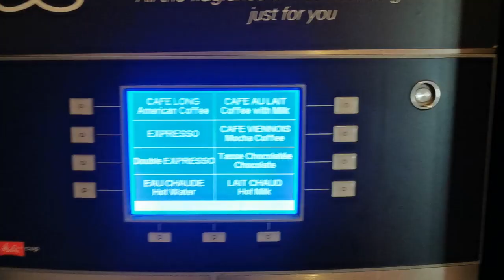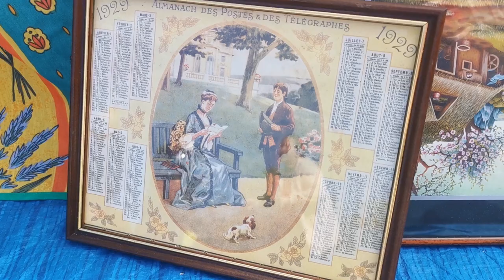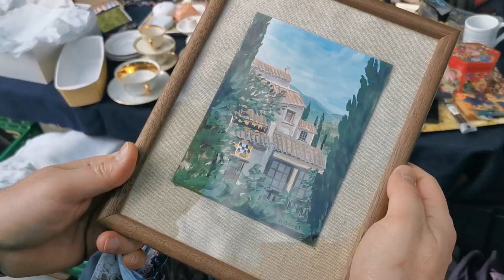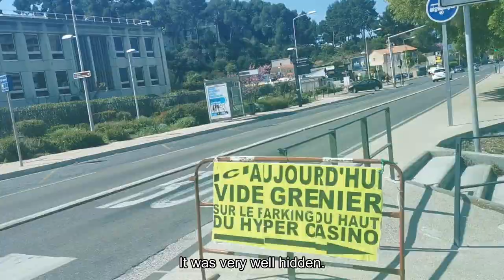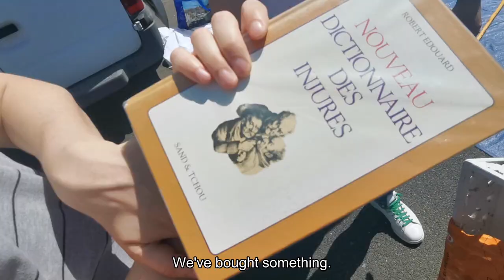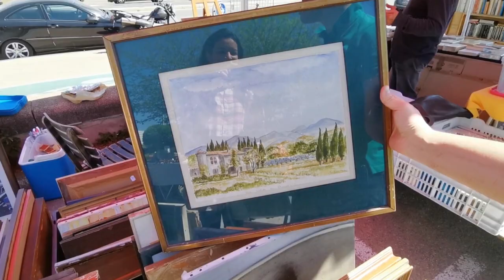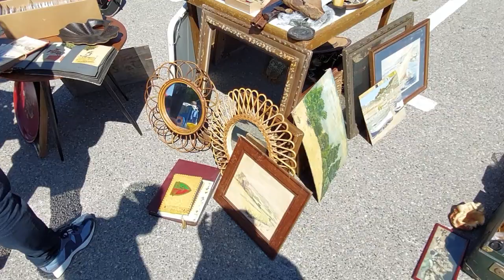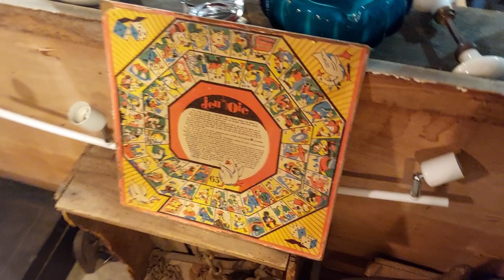FLEA MARKETS TOUR - "Vide Greniers" in the South of FRANCE - Episode 2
Welcome to the EPISODE 2 of our trip to the South of France!
My friends and I are going to hit as many "VIDE GRENIERS" as we can!!!

They are FLEA MARKETS where you can find super good deals!
They are similar to "yard sales" or "garage sales", where you can find private sellers (and the best deals also).
I'm going to take you to the BEST FLEA MARKETS "marchè aux puces" of the South of France!

During our trip, we will look for ceramics, tin trays, silk scarves, straw baskets, old plates, vintage vases, old statues and figurines, costume jewelry, beautiful old paintings, vintage clothes, and many other vintage collectibles.
You will also visit with us the center of Marseille, where we can find a small vintage shop!
In the last part of the video I will share with you our vintage haul.

The "Vide Greniers" that we visited:
- Vide Greniers Frank Intermarché SAINT LOUP (Marseille 10 ème / 13 - Bouches du Rhône / Boulevard de Saint-Loup) every sunday
- Vide grenier Supermarché Casino de Valmante (Marseille 9 ème / 13 - Bouches du Rhône /
Avenue de Lattre de Tassigny) every sunday
- Beau Vide Grenier de la Plage (Marseille 8 ème / 13 - Bouches du Rhône / La promenade de la plage, Avenue Pierre Mendès France)

If you are planning to go to a "Vide Grenier" or to a "Marchè aux Puces", I suggest having a look at this website where you can find the openings and locations

Vintage haul.
Vintage shopping.
Vintage clothes.
Vintage bags.
Vintage accessories.
Vintage silk scarves.
Vintage furniture.
Vintage home decor.
Flea market in France.
French antiques market.
Vintage weekend with friends.
Thrifting.
Thrift with me.
Thrift with us.
Second hand finds.

I'm always happy to answer to all of your curiosities.